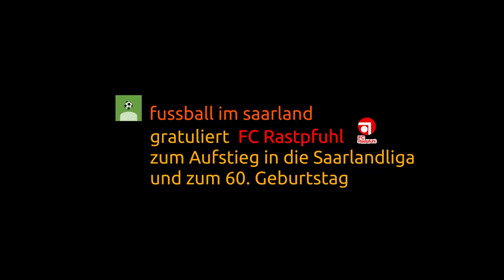FC Rastpfuhl - SV Mettlach – 1:2 (28.07.2018)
Saarlandliga 2018/19, 1. Spieltag, 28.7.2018 | FC Rastpfuhl - SV Mettlach – 1:2 (0:0).

06:50   0:1 Kruser, Artur (60./p)
07:51   1:1 Kaeding, Stefan (75./p)
11:25   1:2 Paulus, Andre (90+3')